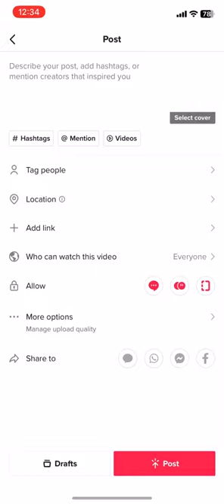Counting the Omer - Day 9 - Macedonian Ladino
How do they count the Omer in Macedonia? In Ladino!